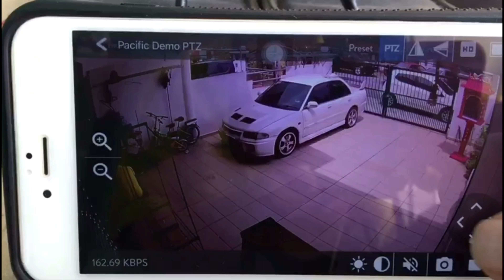PACIFIC ALARM SYSTEM COMPANY TRAILER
Since 2007, we are committed to providing our customers with the best possible service and to ensure that service is tailored to meet our customers’ individual needs.

What apps : 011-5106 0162 / 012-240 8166 Kelly Tan